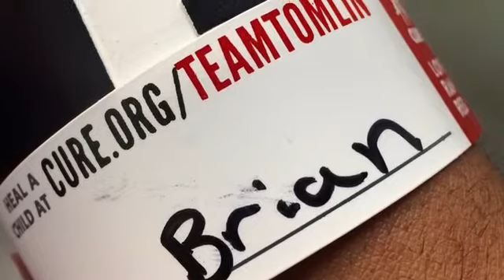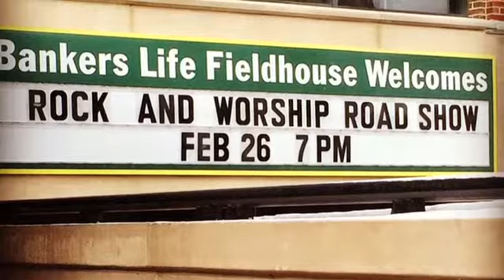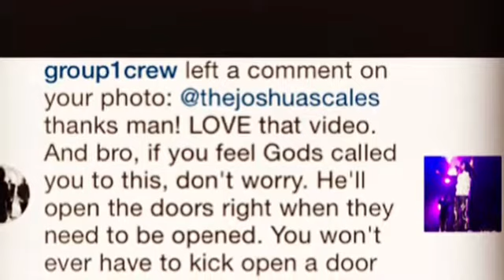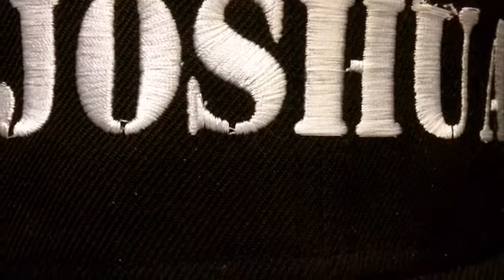OFFICIAL TRAILER - Joshua Scales LIVE @ THE UNDERGROUND //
Hey everyone! I've been SUPER stoked lately & have been posting a lot about my upcoming performance at THE UNDERGROUND in Cincinnati, Oh. here's a trailer I cut together for it -- A night of INSPIRATION & MOTIVATION W/ doors at 7P, and the show kicking off at 7:30 - $8!!! Music: THE ONE - Brandon Heath